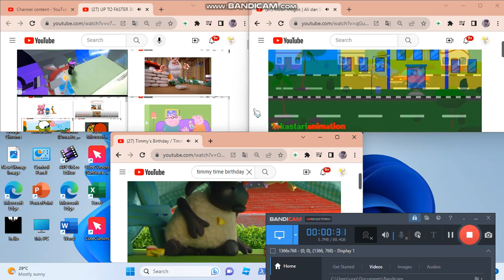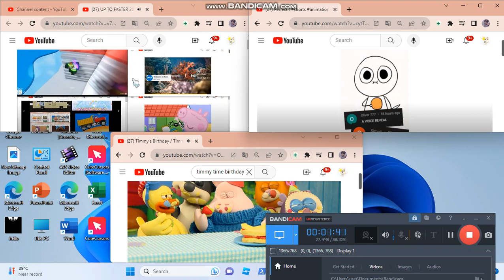UP TO FASTER 32 PARISON